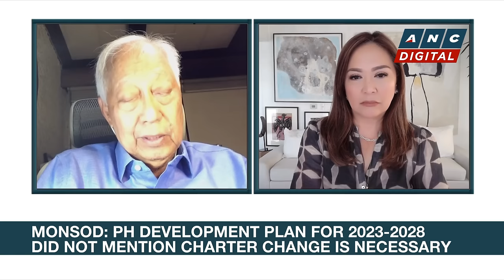Headstart: 1987 PH Constitution Framer Atty. Christian Monsod on charter change push | ANC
Headstart: Karen Davila talks to 1987 Philippine Constitution Framer Atty. Christian Monsod on the recent push for charter change and bribery allegations.